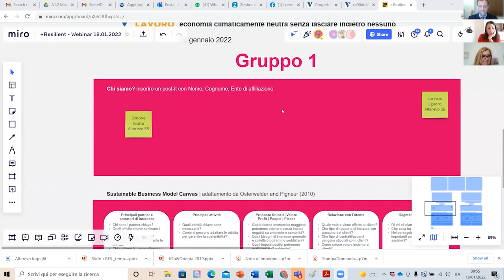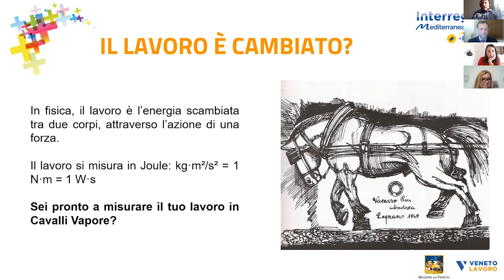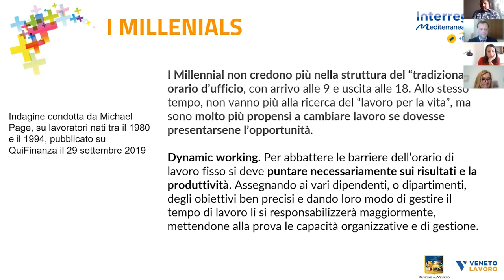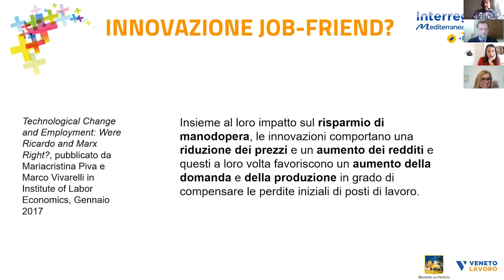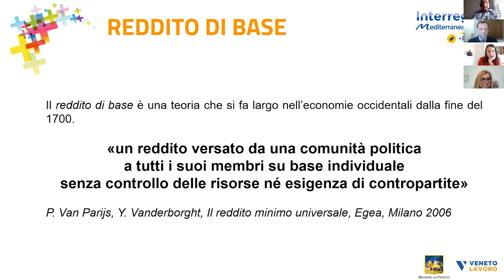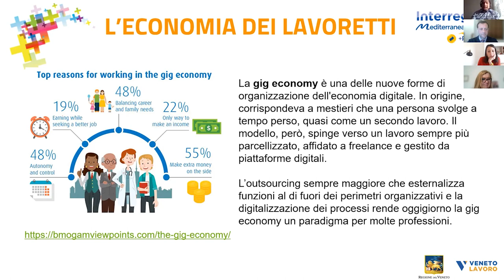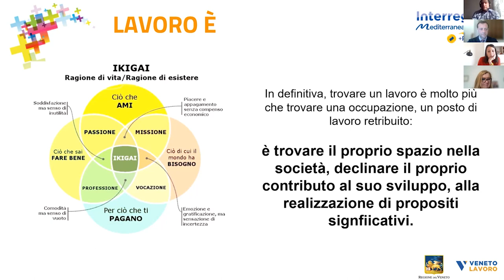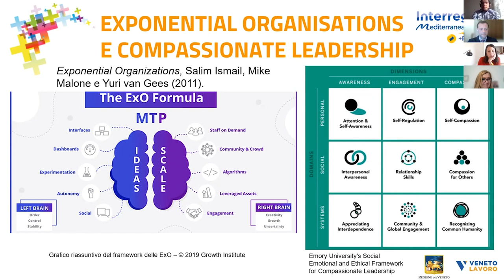+RESILIENT: incontri online sul mismatch lavorativo | video 8 - Liguoro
L'intervento di Lorenzo Liguoro, socio fondatore di Alterevo srl SB e Presidente dello Spinoff dell'Università di Padova Sherpa srl, al workshop online del 18/01/2022 "Il Meccanismo per una Transizione Giusta: il ruolo delle aziende verso una economia climaticamente neutra senza lasciare indietro nessuno"